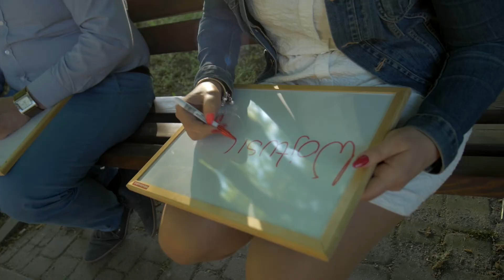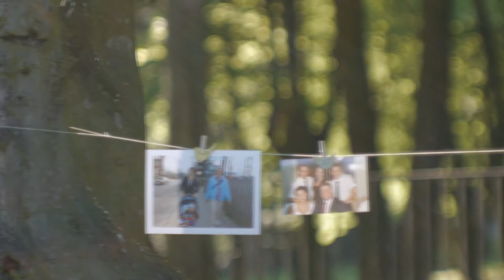Podziękowania Weronika & Wojtek na wesoło :)